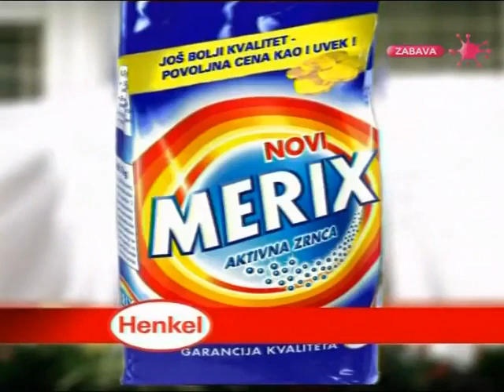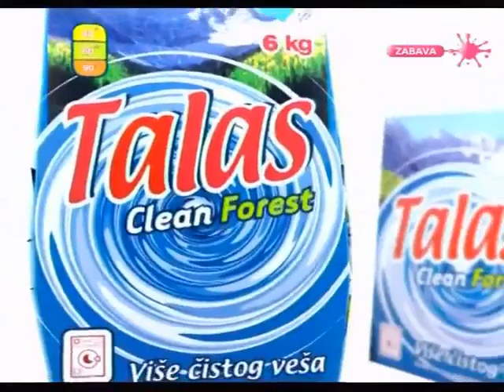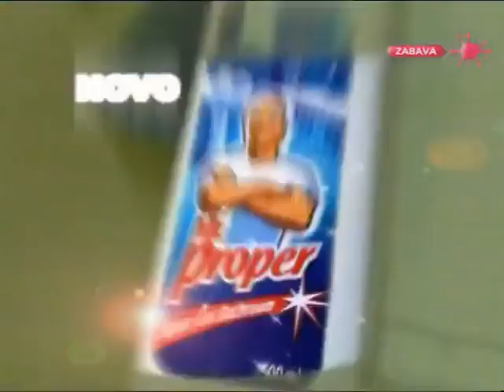TV Pink - Reklame / mart 2004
Materijal sa starog ugašenog kanala TV Arhiva / TV Arhivator.

0:00 Džingl
0:07 Nivea šampon za kosu (Vitamin F)
0:27 Deterdžent Merix
0:58 Pils light
1:43 Međunarodni sajam automobila 2004
1:49 Prolom voda
1:56 Deterdržent "Talas"
2:11 7 days mini kroasani
2:42 Mr. Proper sredstvo za čišćenje
3:17 Grand kafa nagradna igra (Dragan Nikolić i Milena Dravić)
3:46 Delta M Auto centar
3:56 Novine "Evropa"
4:02 Film "Samo ne ti"
4:17 MB pivo
4:48 Sinalco
4:54 Kronos patike
5:24 Željko Joksimović - singl "Leđa o leđa"